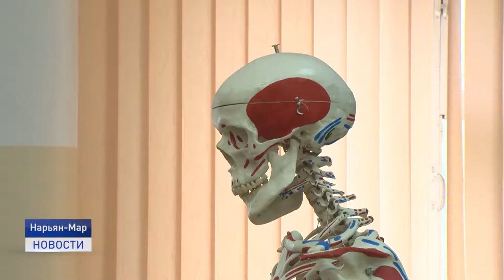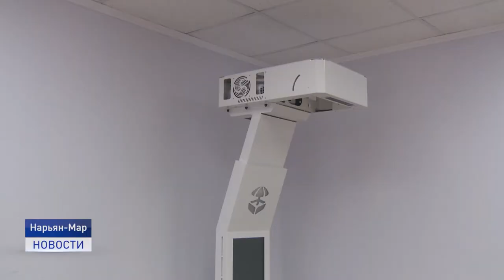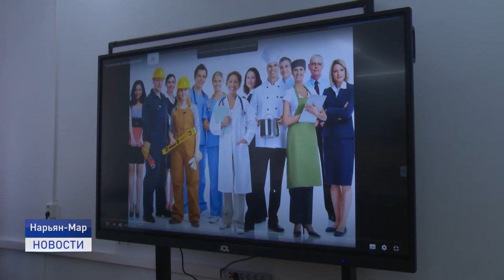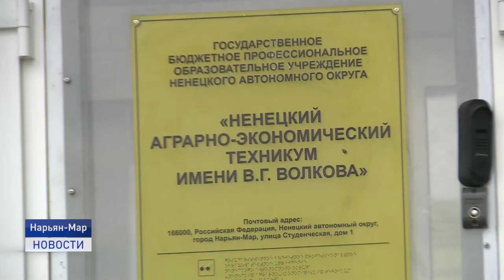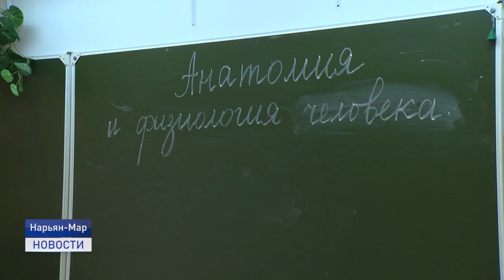ПРИЕМНАЯ КАМПАНИЯ- 2020 В НАО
В средних специальных учебных заведениях Нарьян-Мара завершилась приемная кампания. В этом году студентами стали более трехсот человек. Какие направления пользуются большей популярностью расскажет Александра Ледкова.